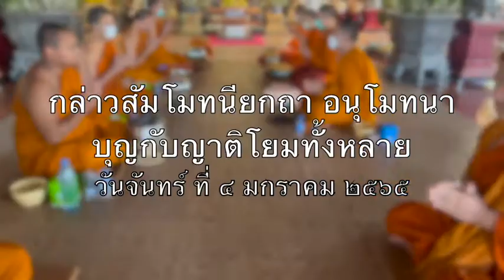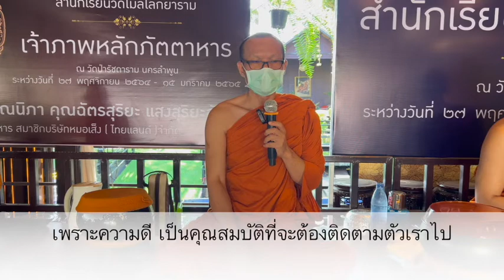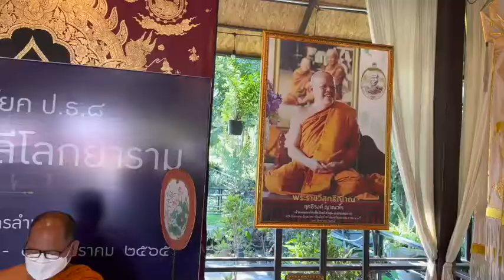กล่าวสัมโมทนียกถา - พระมหาสมชัย อภิปุณฺโณ ป.ธ.๗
กล่าวสัมโมทนียกถา-อนุโมทนา
กับญาติโยมที่มาทำบุญวันนี้
วันที่ ๓ มกราคม พุทธศักราช ๒๕๖๕

โดย พระมหาอุกฤษ ปภสฺสโร ป.ธ.๗
วัดโมลีโลกยาราม กรุงเทพมหานคร